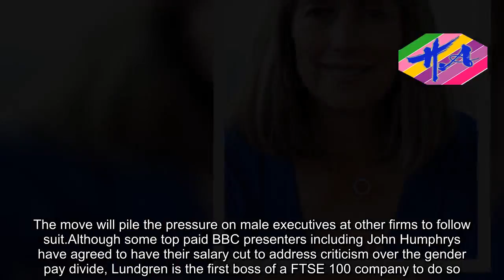News Techcology - EasyJet boss takes pay cut to match predecessor's salary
EasyJet’s chief executive has taken a £34,000 pay cut to match the salary of his female predecessor Dame Carolyn McCall.The budget airline revealed that Johan Lundgren’s basic salary is being cut from £740,000 to £706,000.The Mail revealed in November how Lundgren, whose previous job was deputy chief executive at travel firm Tui, would earn more than McCall, one of Britain’s most sought after bosses who had led EasyJet for seven years and was credited with making it one of the UK’s most successful firms.McCall, who is married with three children, left the airline last month to take the reins at ITV.But campaigners for equal pay had been outraged at the decision to pay her replacement more, pointing out that despite having a wealth of travel industry experience, Lundgren had never held the top job at a major firm.But an airline industry source said one of the reasons why he was initially paid more than McCall is that he enjoyed a basic salary of £770,000 at Tui – so had to take a pay cut.Last night, however, EasyJet stressed the decision to take a further cut to match McCall was taken voluntarily by Lundgren.The 51-year-old Swede, who is married with two children, received identical perks to McCall’s including annual bonuses and long-share awards worth up to £3.2million.At the same time the FTSE 100 firm also revealed its average male employee earns 51.7 per cent more than its average female employee.EasyJet said the yawning gender pay gap – the worst of any big company yet to
Source: